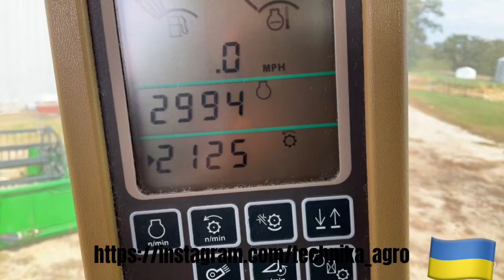Продаж John Deere 9550